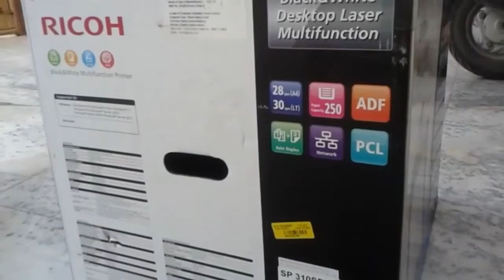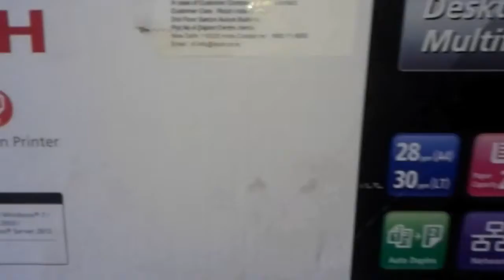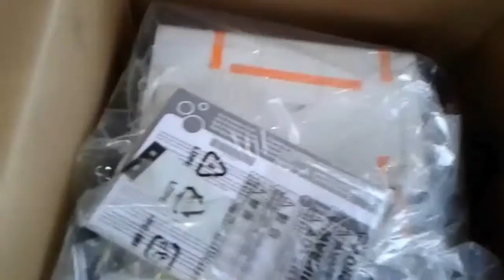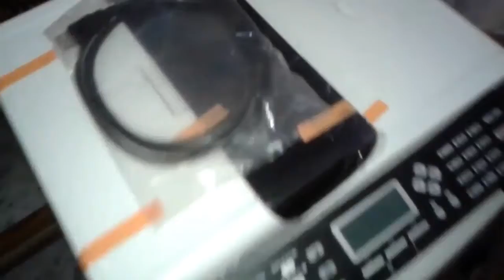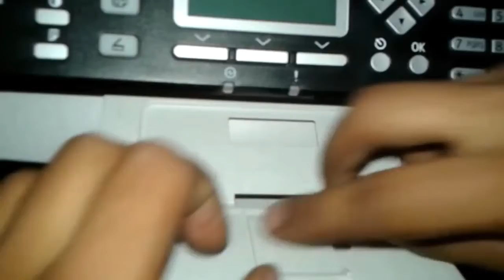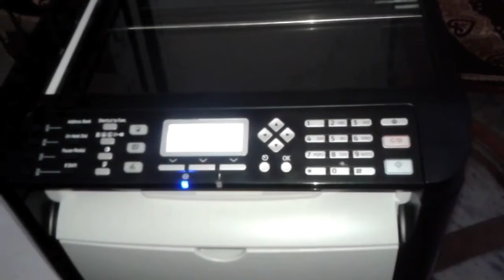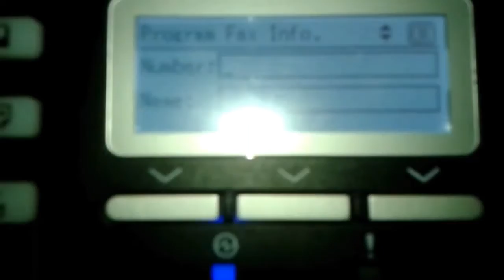RICOH SP 310SFN UNBOXING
Great printer 🌟🌟🌟🌟
Plastic black and gray body
All in one (print scan copy fax)